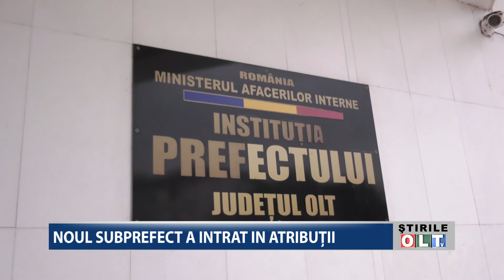NOUL SUBPREFECT A INTRAT IN ATRIBUTII 1901